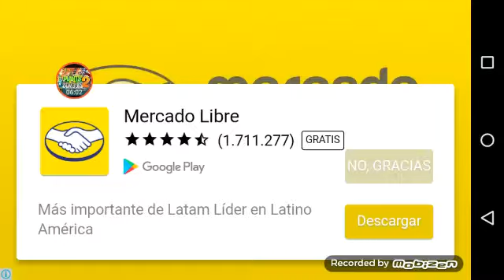Cap. #11 plants vs zombies 2 Mario 456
Si no dije adiós es que se me acabó la memoria